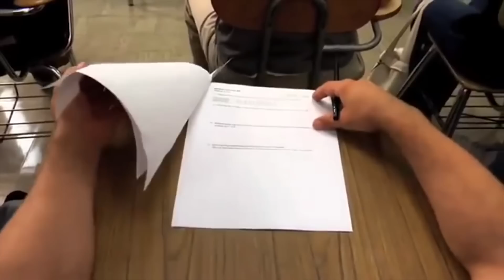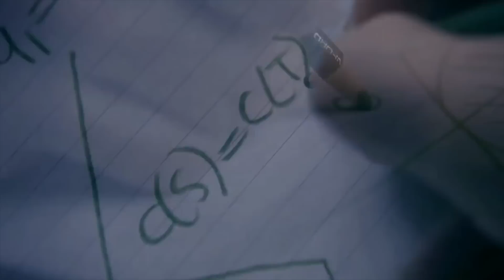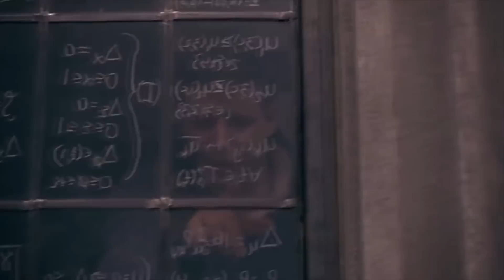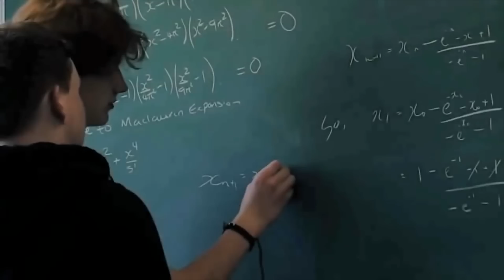Motivation Etude : Comment réviser le "BAC 2018" & se motiver ! H5 Motivation #03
H5 Motivation, les vidéos de motivation pour réveiller le meilleur de toi-même.

Comment réviser le bac 2018 quand on n'a plus de motivation? Besoin de motivation pour les examens et les études ?

Si la réponse à ces 3 questions est "Oui"
👊👊👊Alors je t'invite à découvrir comment je peux devenir ton coach personnel👊👊👊

 1. Je voudrais être coaché personnellement par H5 Motivation afin qu'il m'accompagne dans la transformation de ma vie?
 2. Je voudrais avoir une motivation constante et élevée qui dure toute l'année ?
 3. Je crois en moi et en ma capacité à faire ce que je veux vraiment de ma vie  ?

Partage cette video avec une personne que t'aimes ❤️❤️❤️ 💯👌👍

 • Motivation etude
 • Motivation musculation
 • Motivation sport
 • Motivation boxe
 • Motivation football
 • Motivation fitness
 • Musique motivante
 • Music motivation
 • Musique motivation
 • Motivation rugby
 • Motivation crossfit
 • Tabata song